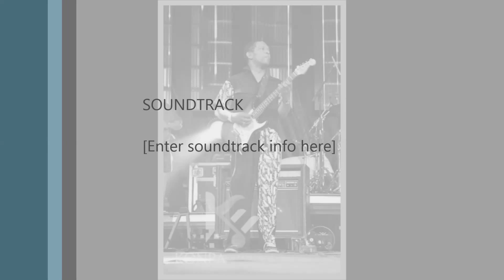System Band live @ Compas Fest photo album 2015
Massabba Video ShineEye Productions**System band photo album live at Compas festival miami Flo.